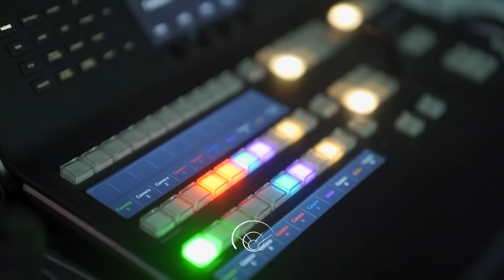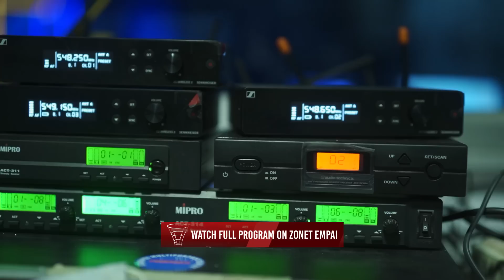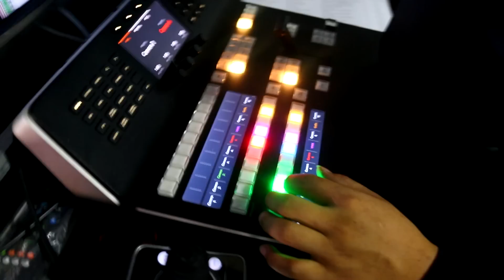MIZO IDOL BACKSTAGE: 1ST ROUND ZAN KHATNA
Mizo Idol Online a en duh tan ZONE EMPAI app ah en theih a ni a. PC a en duh tan ah en theih a ni bawk.